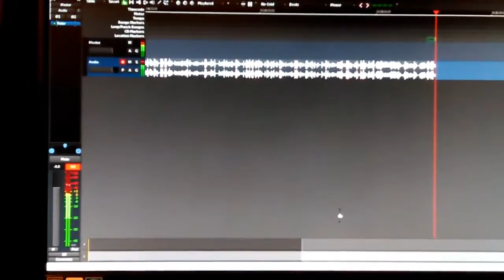MOVIE.mp4 Don Bishop